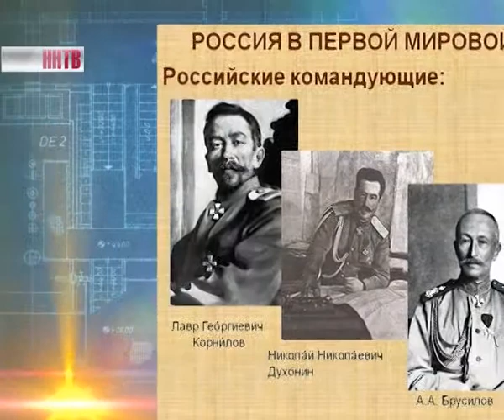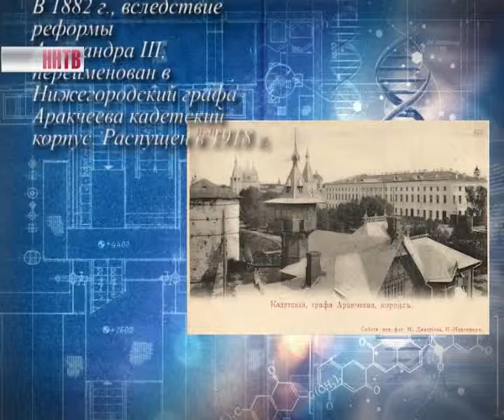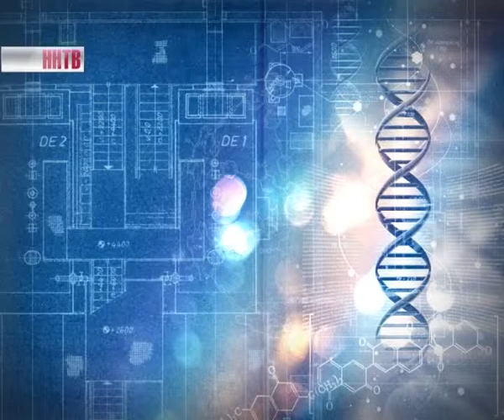Почемучкины_и_Следопыткины_Первая_мировая_война